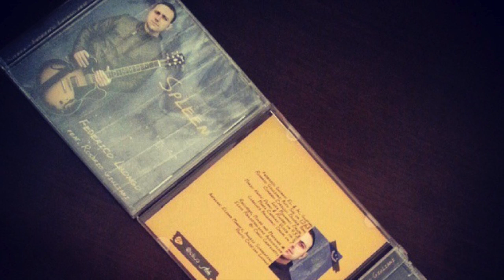NAIMA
NAIMA (J.Coltrane)

Played by FEDERICO LUONGO (Ac. Guitar)
Line Up: Federico Luongo - el. & ac. guitar, Rosario Giuliani - alto sax, Corrado Cirillo - double bass, Luca Mignano - drums, Mario Nappi - piano & rhodes, Marta Capponi - voice, Gianluca Brugnano - drums